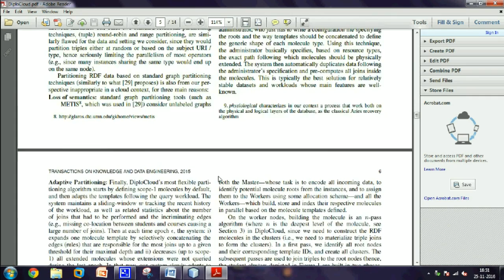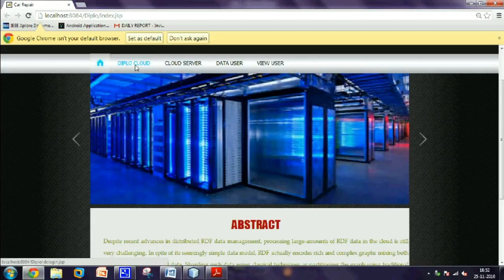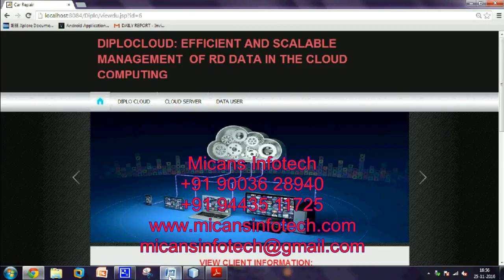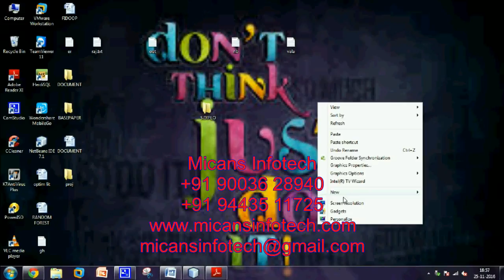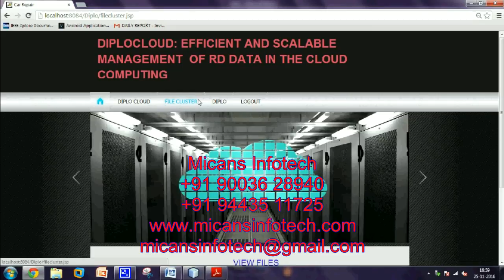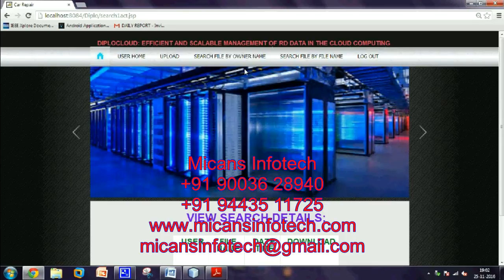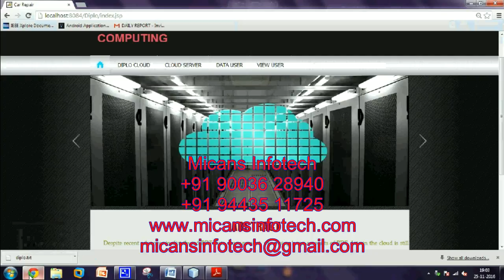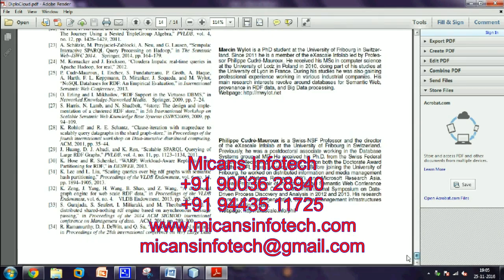DIPLOCLOUD: EFFICIENT AND SCALABLE MANAGEMENT OF RDF DATA IN THE CLOUD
Despite recent advances in distributed RDF data management, processing large-amounts of RDF data in the cloud is still very challenging. In spite of its seemingly simple data model, RDF actually encodes rich and complex graphs mixing both instance and schema-level data. Sharing such data using classical techniques or partitioning the graph using traditional min-cut algorithms leads to very inefficient distributed operations and to a high number of joins. In this paper, we describe DiploCloud, an efficient and scalable distributed RDF data management system for the cloud. Contrary to previous approaches, DiploCloud runs a physiological analysis of both instance and schema information prior to partitioning the data. In this paper, we describe the architecture of DiploCloud, its main data structures, as well as the new algorithms we use to partition and distribute data. We also present an extensive evaluation of DiploCloud showing that our system is often two orders of magnitude faster than state-of-the-art systems on standard workloads.

To get the source code